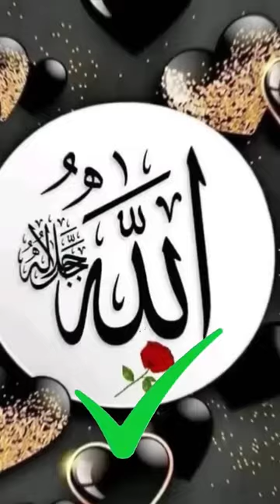Best edit in Muslim